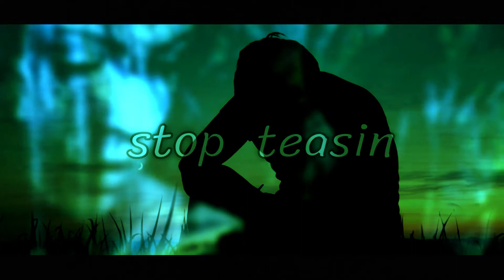Stop teasin - TOPTRAXX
elektronische Musik

musicstyle: SYNTHPOP, TECHNO, HOUSE, EDM, HIP HOP, MINIMAL